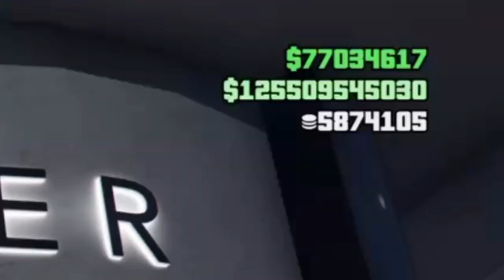Guia $1 bilhão por minuto!! Faça antes que a Rockstar retire. (Gta 5 Online Glitches)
★Comandos Oficiais:
OS MELHORES BUGS DE DINHEIRO FUNCIONANDO AGORA:
★DINHEIRO FIQUE RICO HOJE!:
★Músicas intros:
1° Starset - It Has Begun
1° Arman Cekin - Sever The Ties (ft. Esther Sparkes)
2° Veorra Strangers
★Músicas Fundo (SHARE FACTORY):
1° TMPSTEDgweedVNMSTRD1
1° SHIVERS
2° BEAUTIFUL DAY